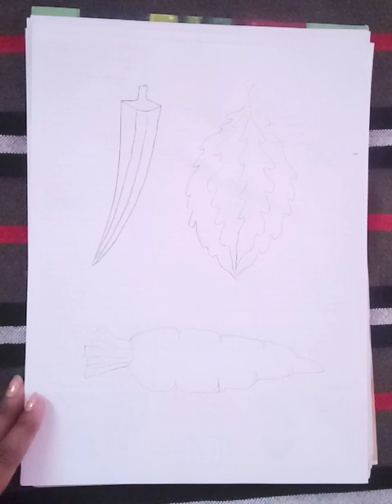How to colour vegetable( carrot, ladyfinger, better gourd)part -11